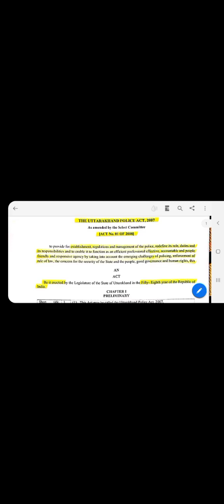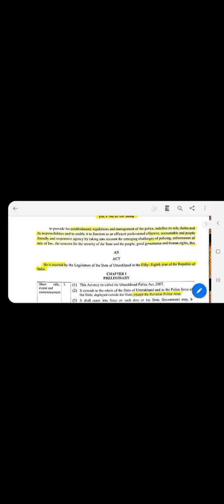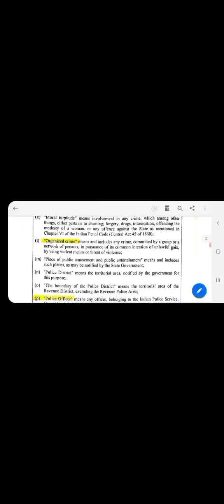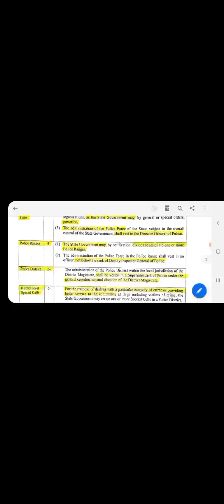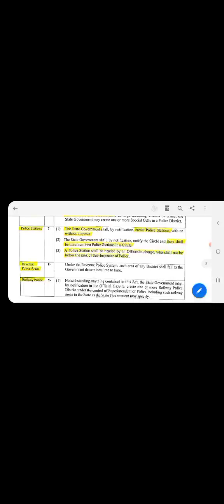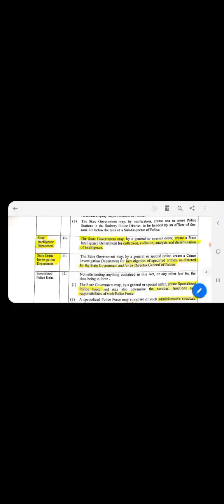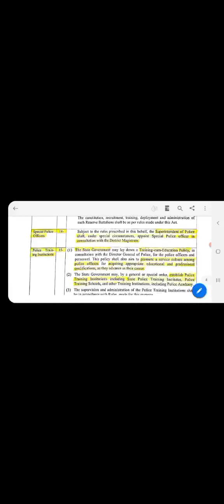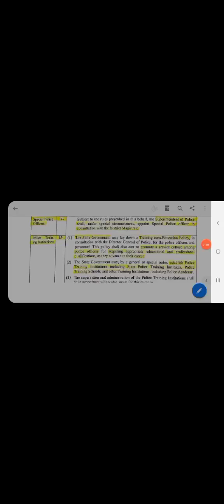Section 1 to 15 Uttarakhand Police Act 2007